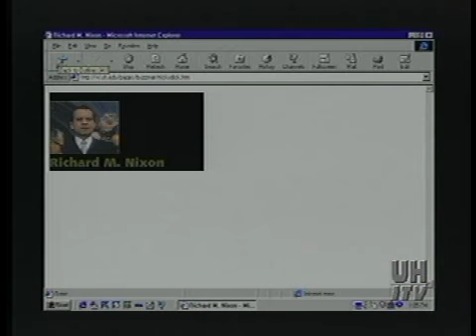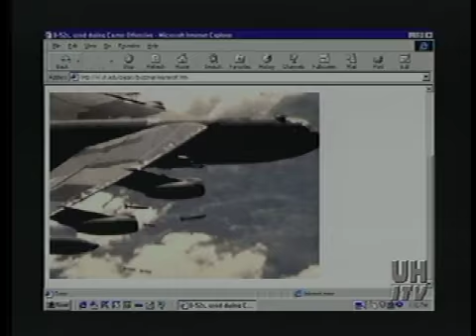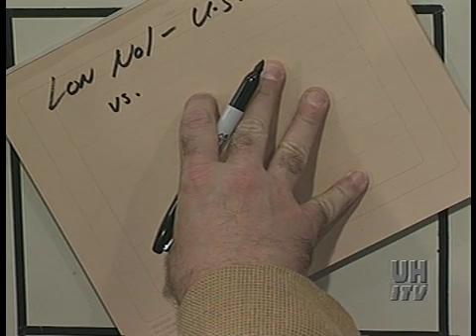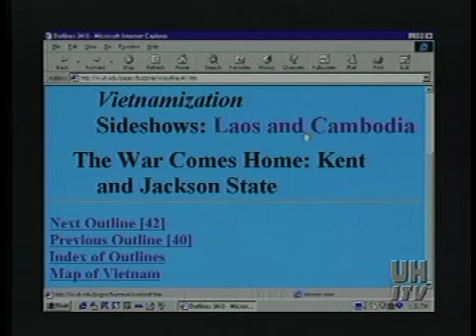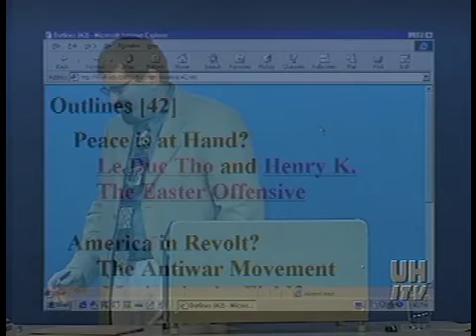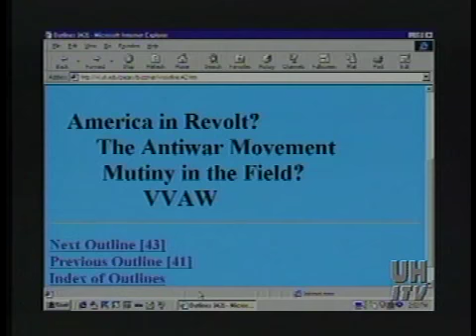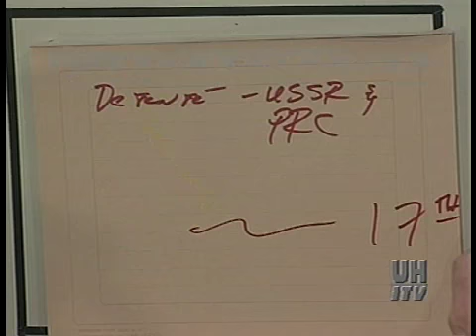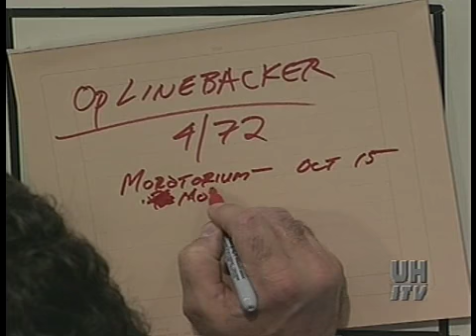HIST 3322 LECTURE 11A